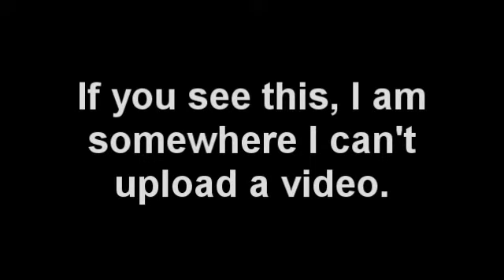Blue Peter style.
Can't make a video right now, so here's one I made earlier.
c:
TELL ME ABOUT LONDON. From what I can tell from your tweets, you rather enjoyed it.
Skype soon, yes? LOVELOVE.